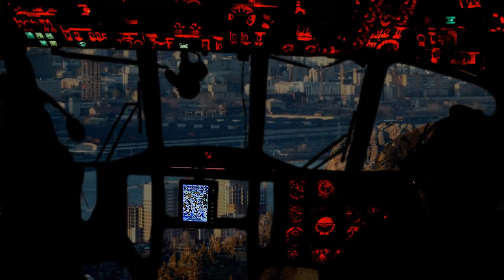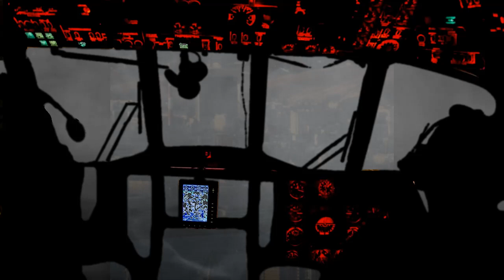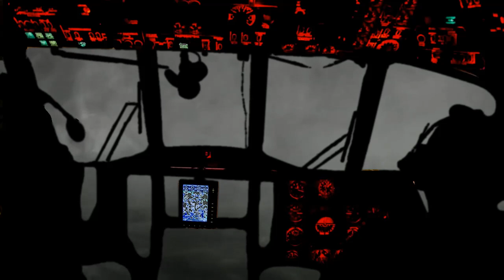Почти как в кино Книга. 2 Часть 3. Дмитрий Салонин. Иллюстрированная аудиокнига. Постапокалипсис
Иллюстрированная аудиокнига. Постапокалипсис.